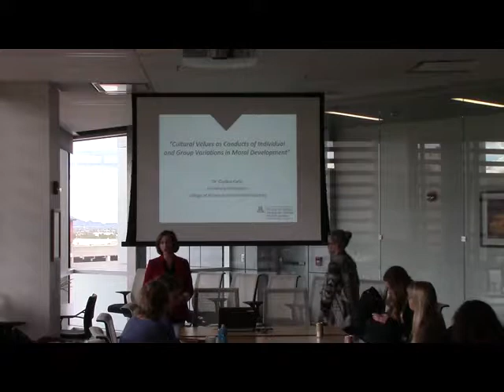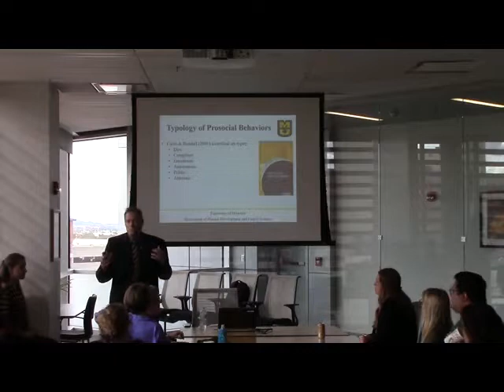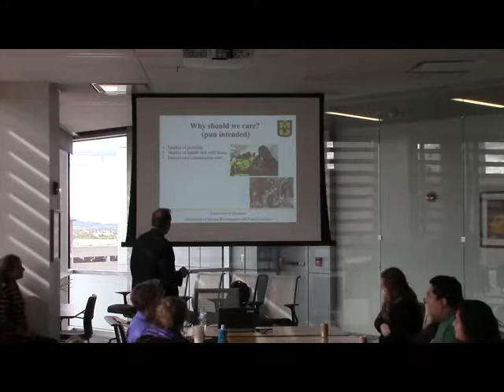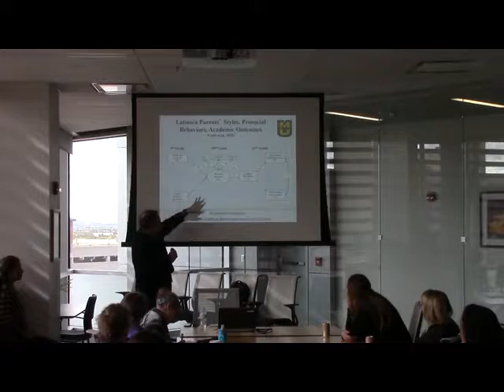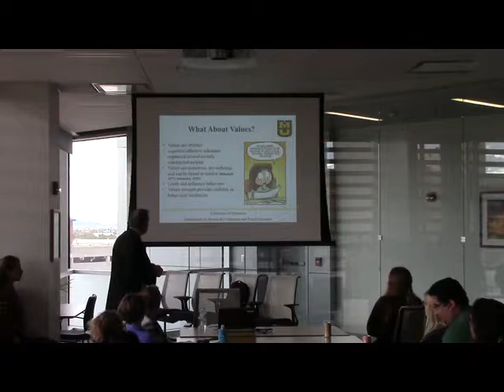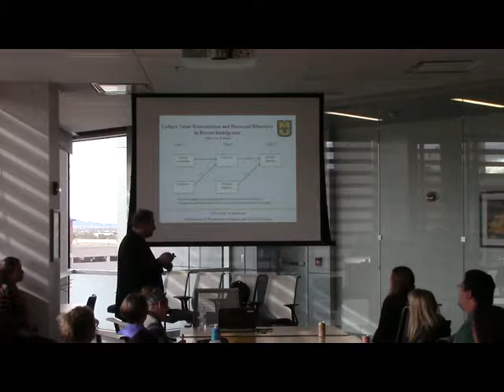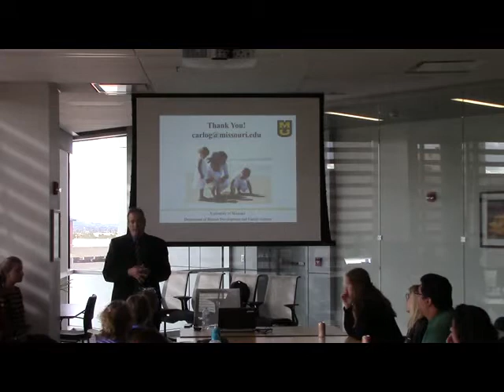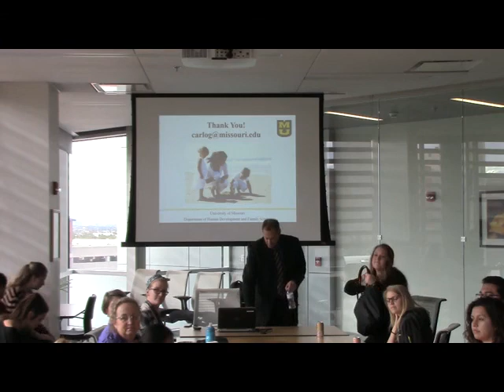Gustavo Carlo - Cultural Values as Conduits of Individual and Group Variations in Moral Development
Friday, November 30, 2018, 1:15-2:30 pm, McClelland Park RM 402

Abstract: Culture is not a static background construct whose impact is one dimensional. Culture is a set of dynamic processes that are embedded in persons and context. The talk will touch briefly on several aspects of culture before settling on cultural values. We examine the role of cultural values as mechanism that accounts for individual differences in U.S. Latino/a youth prosocial development. This mechanism is impacted by family socialization processes and linked to ethnic identity and subsequent prosocial behaviors in U.S. Latino/a youth. We summarize existing supportive evidence and present directions for future research.